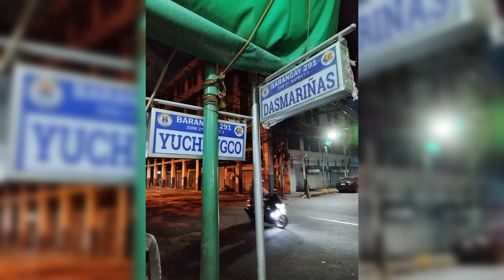Scooter Importanter - First Ride 2023 - Binondo